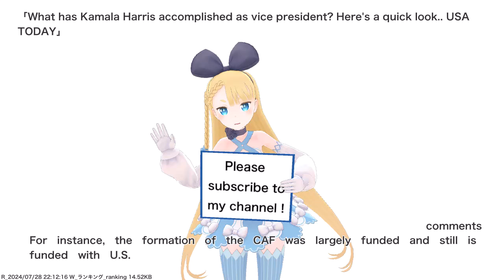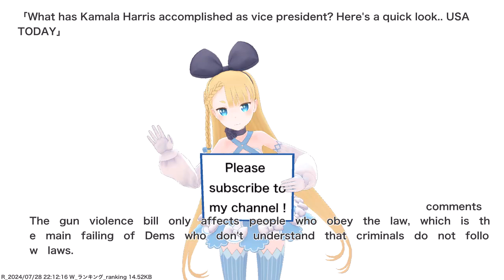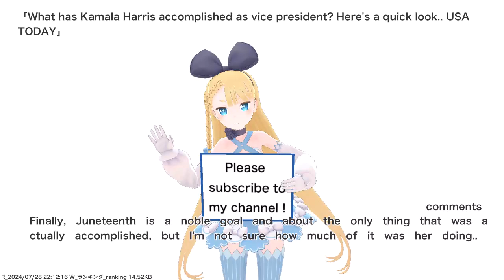What has Kamala Harris accomplished as vice president? Here's a quick look.. USA TODAY,etc